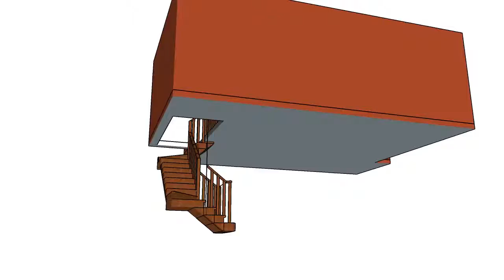4. Second Floor Outside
Loft apartment interior design